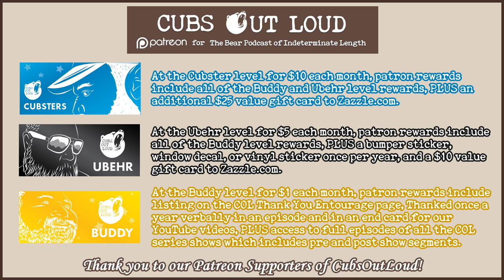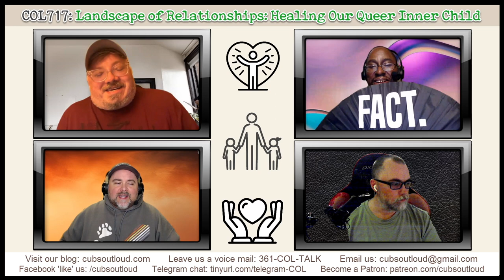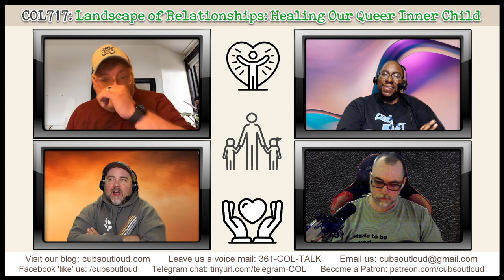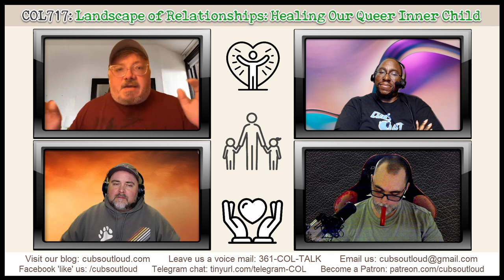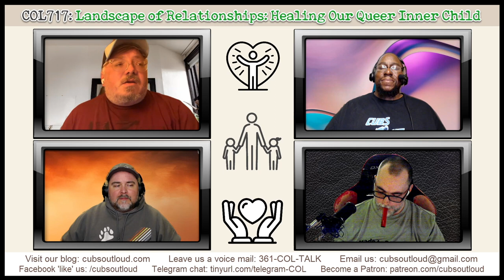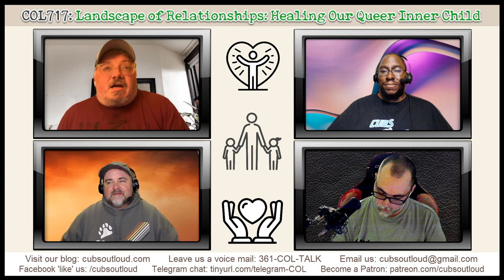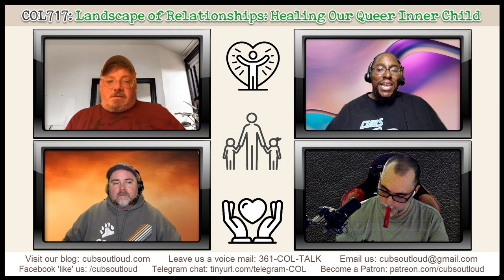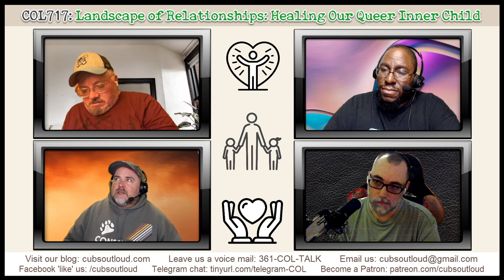COL717: LoR: Healing Our Queer Inner Child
In this episode of Cubs Out Loud, it’s time for another Landscape of Relationships. Dr. Edward Angelini-Cooke joins the cubs again to discuss the psychological concept of the inner child. Initiating from a conversation about Bluey (who knew?), the idea of finding connections to your inner child to heal from the potential harm caused by trauma comes to the forefront in this installment. Listen in as Ed leads the guys on ways to cope with and celebrate with their inner child to bring about healing and growth.